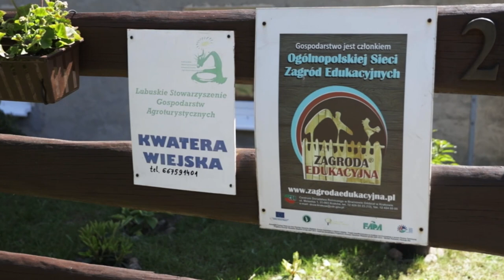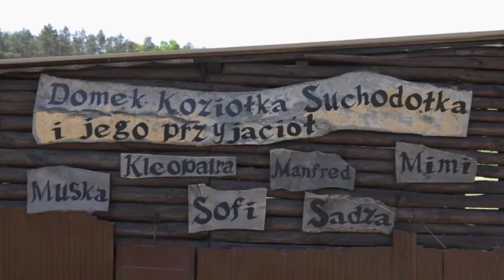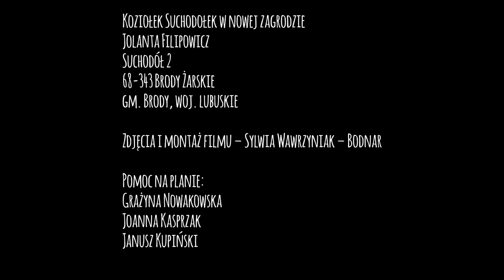Koziołek Suchodołek - zagroda edukacyjna.